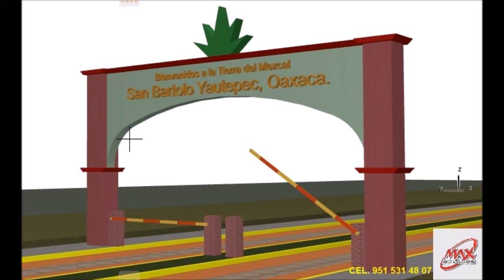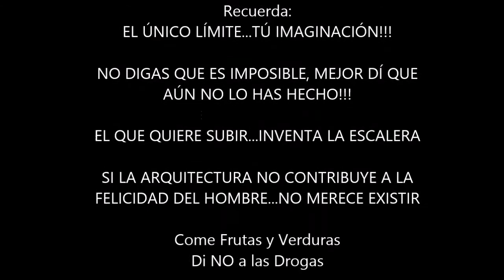Proyecto: Arco de "Bienvenidos" (Renders)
CAPACITACIÓN DE CURSOS DE SOFTWARES DE ARQUITECTURA:
AUTOCAD / ARCHICAD / LUMION / TWINMOTION / ETC…

Proyecto: Arco de “Bienvenidos”
Ubicación: San Bartolo Yautepec, Oaxaca
Diseño: Arq. Arturo Jiménez E.
Cliente: Arq. Arturo Jiménez E.
Modelado y Renderizado: Max Renders

Arq. Maximiliano Reyes Zaragoza
Director General

EL UNICO LIMITE...TU IMAGINACIÓN!